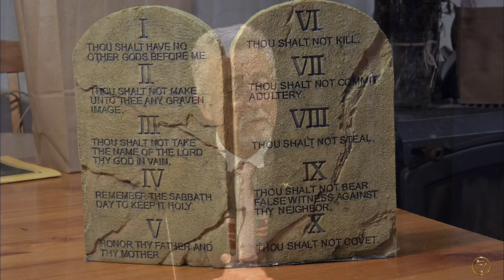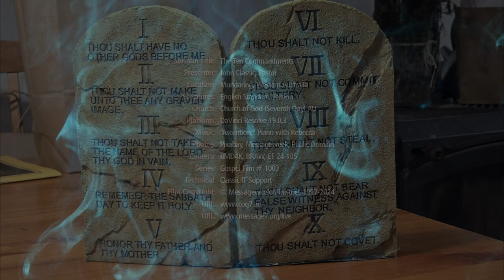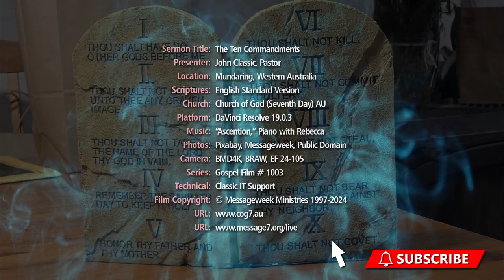The Ten Commandments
The moral law is distinct by its three categories: Love of God, love for fellow man, and what happens in our hearts and minds.

The commandments of God are holy, good, just and pure, and although they lead us to Christ, they cannot save us. Instead, the law of God condemns us because of sin, In Christ, however we are alleviated of all guilt, and given the right to eternal life.